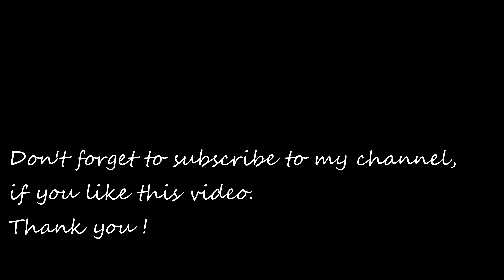Ghent, Belgium 2021- 4K Cinematic Drone Shots- غنت بلجيكا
Ghent, Belgium By Drone 2021- 4K Cinematic Drone Shots